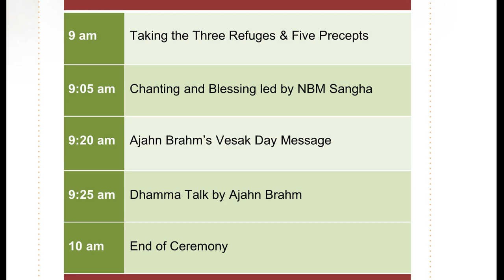Vesak Day, 2020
Due to the Coronavirus lockdown, this video was pre-filmed at the Newbury Buddhist Monastery, and also in Perth (Ajahn Brahm's Dhamma talk).

BUDDHIST CENTRE

FOREST MONASTERY

Newbury Buddhist Monastery (NBM) is just 70 minutes from the heart of Melbourne city. The magnificent landscape and tranquil surroundings offer an inspiring backdrop for seclusion and meditation.

NBM is unique in that it is only one of a very few monasteries in the world and the very first in Victoria that support both Bhikkhu and Bhikkhuni ordination and practice.  This supports the cultivation of Buddhist teachers who in return, share Dhamma teachings across the world.